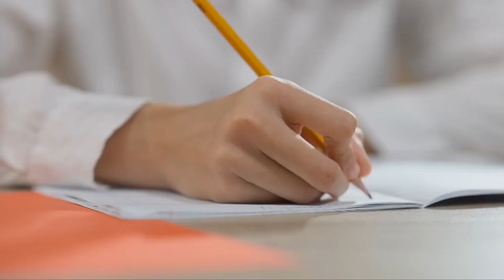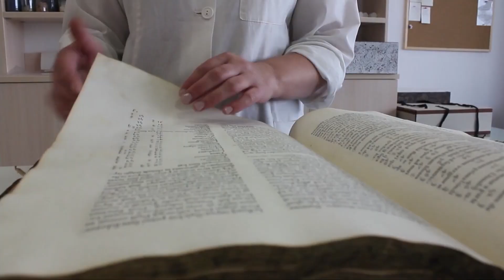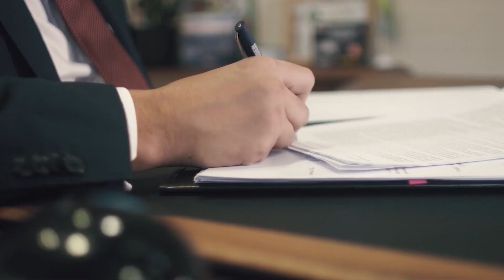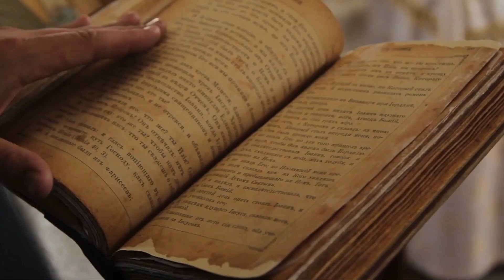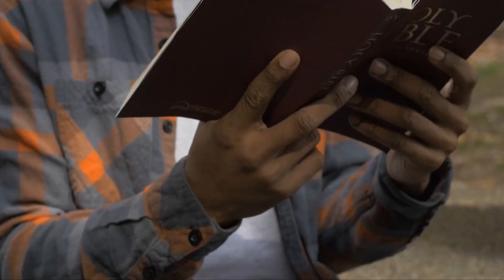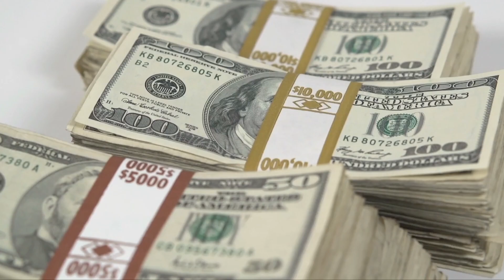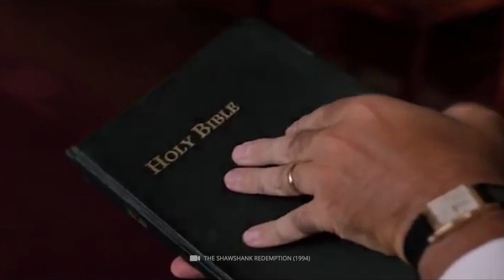10 Situations étranges que les femmes devaient subir au Moyen Âge !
Ce n'est qu'au cours de la fin du XIXe et du XXe siècle que l'égalité a permis aux femmes d'être considérées comme étant les égales des hommes dans la société. Au Moyen Âge en particulier, les femmes étaient souvent l'objet de mariages, leur rôle principal étant de porter les enfants et de s'occuper du foyer. En outre, il existait une inégalité de traitement générale, qui était parfois alimentée par les églises confessionnelles et faisait référence au péché originel d'Ève dans le jardin d'Eden, souvent invoqué. Mais quelle était vraiment la situation des femmes au Moyen Âge ? Que devaient-elles endurer et comment étaient-elles perçues ? Dans cette vidéo, nous examinons quelques exemples qui illustrent à quel point la situation des femmes était mauvaise au Moyen Âge.